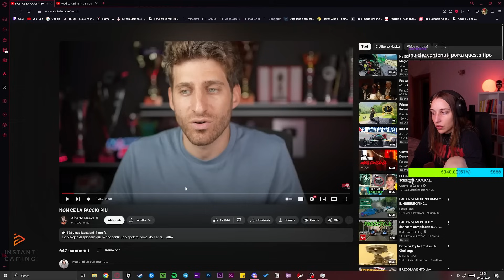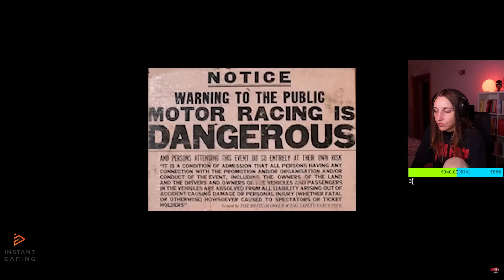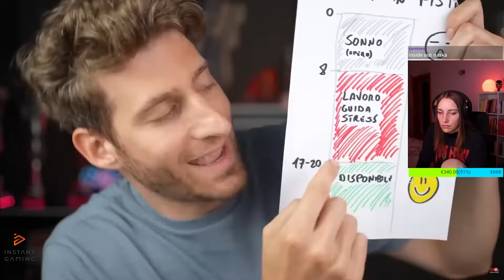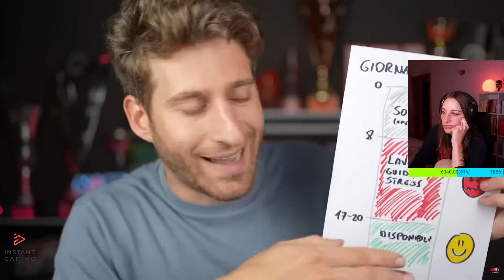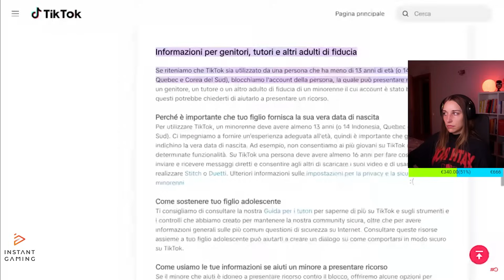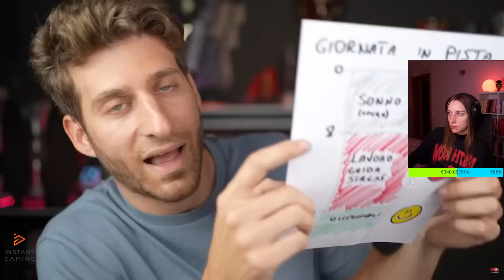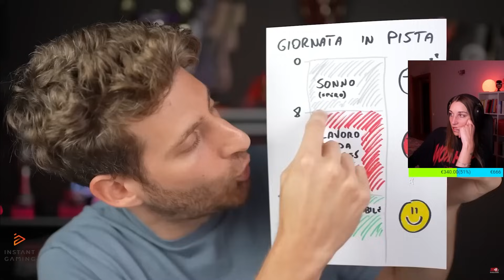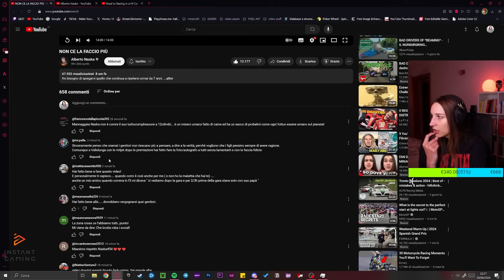Reaction "NON CE LA FACCIO PIU' - ALBERTO NASKA"